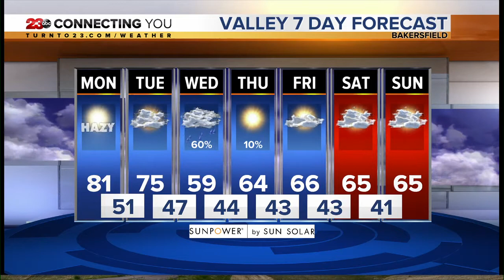23ABC Weather | Monday, November 18, 2019